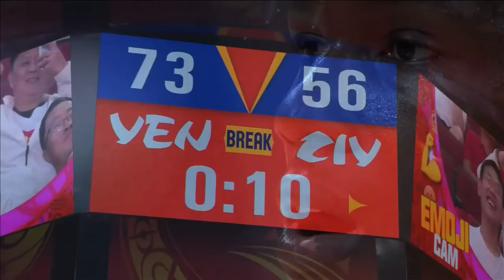Venezuela & Cote d'Ivoire thrill the crowd! - Full Game - FIBA Basketball World Cup 2019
Watch the First Round game between Venezuela and Cote d'Ivoire from the FIBA Basketball World Cup 2019